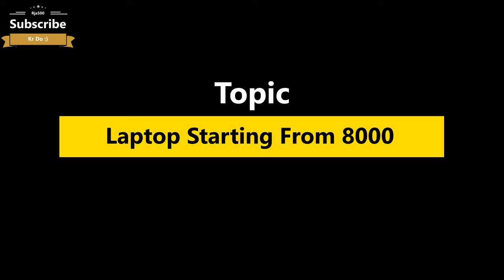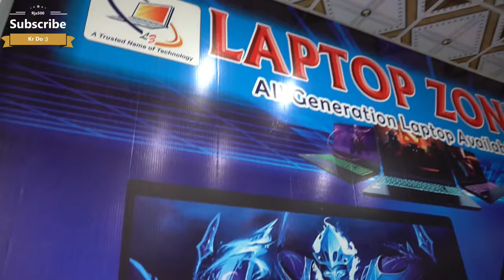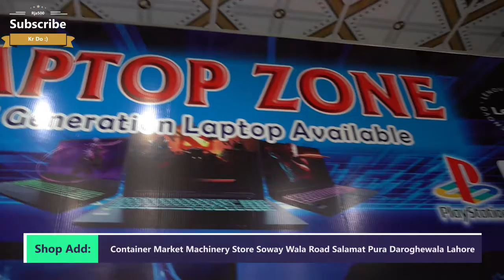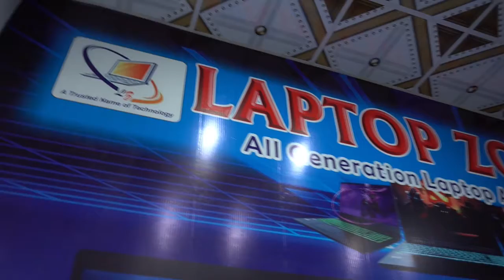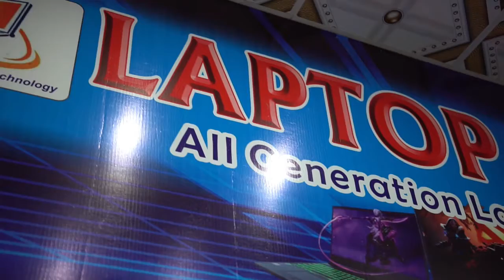Laptop Starting From 8000 | Laptop Chor Bazar | Container Market Lahore | Rja 500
Assalam Alaikum!
Hope you are doing great. This video is all about Laptop Starting From 8000. I covered many laptops in this video Chromebook, Hp Elitebook Dell Latitude
Asus Stone Acer and many more laptops.

👉Shop Name: Laptop Zone
👉Shop Address: Container Market Machinery Store Soway Wala Road Salamat Pura Daroghewala Lahore

👉Our More Video Links:
 Laptop For Everyone
Ask me any questions on Instagram  @RJA 500